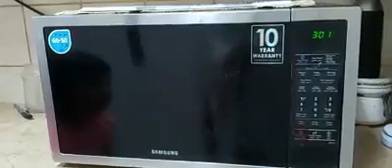بچوں کا گھر میں خاص خیال رکھیں گھر میں پوپ کورن مائکرو ویو سے بنائیں